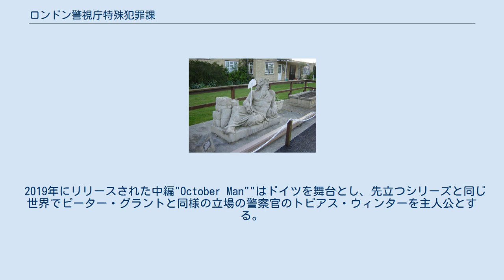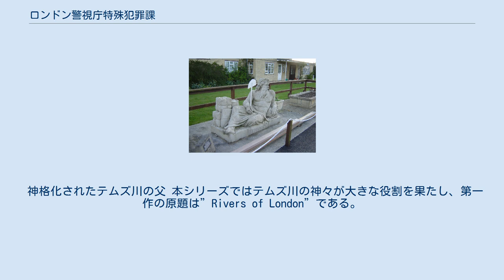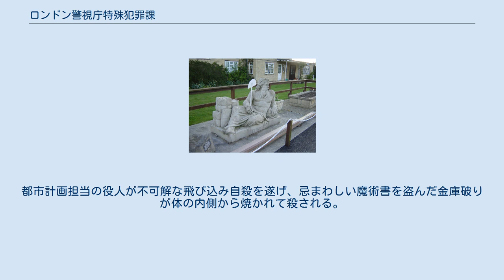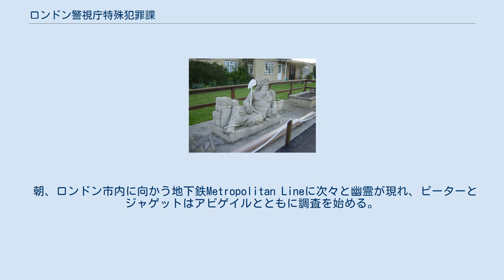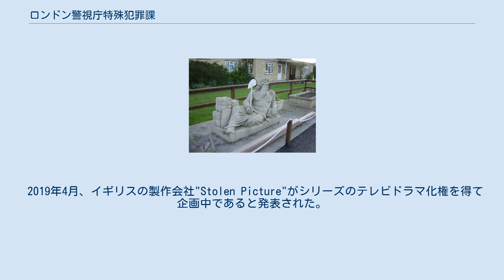ロンドン警視庁特殊犯罪課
『ロンドン警視庁特殊犯罪課シリーズ』は、ベン・アーロノヴィッチによるファンタジー小説のシリーズである。
2011年から刊行され、2020年2月の段階では8長編と2中編が公開されていて、うち4長編が日本語訳されている。
 『ロンドン警視庁特殊犯罪課シリーズ』は現代のロンドンを舞台とし、魔術を使って犯罪を取り締まる警察官を主人公としたモダン・ファンタジーであり、警察小説でもある。
また歴史改変SFの側面も持つ。
ロンドンの地理や風俗が織り込まれ、『指輪物語』、『ハリー・ポッターシリーズ』、『氷と炎の歌』などの他の魔法ファンタジーなどがジョークの種として言及される。
 シリーズの世界は、表面的には現実世界と何の違いもない。
だがその裏には魔術、吸血鬼、妖精、川の神々などの超自然的存在があり、ごく少数の人々には知られている。
偉大なる科学者アイザック・ニュートンは魔術を体系化した人物でもあり、彼以後の魔術師は”アイザックス”とも呼ばれている。
第二次大戦では、両陣営とも魔術師を動員した殲滅戦を戦ったため、戦後に魔術師の数は大いに減じた。
だが大部分の人々はそのような歴史も、現在も残る超自然的な存在も知ることはない。
ロンドンで起きる”奇妙な”事件は特殊犯罪課にまわされ、まっとうな警官は常識的な事柄しか報告書に書かない。
特殊犯罪課は100年以上を生きる最後の魔術師一人によって運営され、魔術はやがて消えていくものであると、多くの人が信じていた。
 だが、突然に”奇妙な”犯罪が増え、特殊犯罪課は50年来で初めての新人課員を加えることになり、魔術師の弟子として訓練を受ける。
主人公のピーター・グラントは労働者階級の出身で、黒人の血をひく見習い警官である。
ピーターはあまりに世俗的な川の神々、妖精、吸血鬼、トロール、ドリュアスなど、超自然的な存在とかかわりながら魔術の訓練を受け、恐るべき犯罪を解決しなくてはならない。
 シリーズでは建築やジャズの蘊蓄が饒舌に語られ花を添える。
このシリーズの一方の主役はロンドンであり、その名所や歴史が愛情をこめて描かれる。
 2019年にリリースされた中編"October Man""はドイツを舞台とし、先立つシリーズと同じ世界でピーター・グラントと同様の立場の警察官のトビアス・ウィンターを主人公とする。
 神格化されたテムズ川の父 本シリーズではテムズ川の神々が大きな役割を果たし、第一作の原題は”Rivers of London”である。
川の神々は水を操るなどの超自然的な力をもつが、実態は普通の人間である。
上流を支配する男神の長は2000歳ほどのブリトン人であり、下流を支配する女神の長は数十年前にナイジェリアから移民した黒人であり、一度はテムズ川に身を投げた元看護婦である。
彼らは生活を楽しみ、欲望にあふれ、人間社会の中で生きる。
 多くの移民を抱え、多民族社会となった現代のイギリスおよびロンドンが、下層階級の出身で黒人の血を引き、人種的なマイノリティである主人公の目から、皮肉をこめて描かれる。
古き良き大英帝国の上層階級出身の魔術師は、現代の風俗、人種的な多様性、近代的なテクノロジーにとまどう。
テムズ川上流の神々が古いイギリスを代表する白人である一方で、汚染された下流の神々が移民の黒人であることは象徴的である。
 魔術をふるうには特殊な才能が必要であり、長年の修練によってより高度な技を身につけることができる。
魔術の知識はかつてアイザック・ニュートンによって密かに体系化され、魔術書が残されている。
魔術の多用は脳に損傷を与え、やがて脳が委縮して死に至ることもある。
魔術は脳の現代的な代替物であるマイクロプロセッサーにも大きな影響を与え、魔術が使われると周辺の高度な電子機器は破壊されることが普通である。
魔術が使われた対象や場所には痕跡"ウェスティギア"が残り、魔術師はこれを嗅ぎあてることができる。
1970年ごろから、理由は不明ながら魔術師は若返り、年を取らないようになっている。
 日本では早川書房が4長編を出版している。
 ロンドン警視庁の見習巡査ピーター・グラントはさほど優秀でもなく、希望する殺人課ではなく事務処理の職場に配属されそうになる。
だがピーターには幽霊を感知する能力があることが分かり、特殊犯罪課に回される。
ここでピーターは100歳を超える魔術師である...